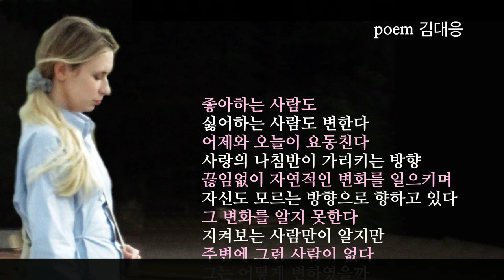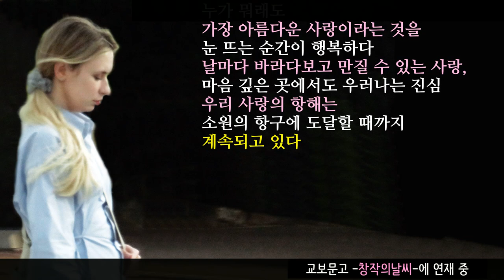K-문학 사랑의 항해(voyage of love) 영상시: 김대응 시인 교보문고 창작의날씨 사랑이 미래다 연재 중 | 아래 더보기 눌러주세요 1화부터 30화 목마른 사랑으로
김대응 | 사랑이 미래다
1화 사랑의 항해
2화 사랑이 오는 날
3화 우리 만나야 해요
4화 카톡 사랑
5화 사랑의 운명
6화 사랑의 기도
7화 사랑의 시작과 끝
8화 사랑과 욕망의 기대임
9화 사랑은 근로입니다
10화 사랑의 한강공원
11화 우리 사랑, 우린 어떤 모습일까
12화 아픈 사랑을 위하여
13화 너의 이름을 불러주었을 때 일어나는 일
14화 오늘 내리는 비는 사랑이다
15화 인식
16화 그럴 일은 절대 없기에 사랑입니다
17화 매일 일어나는 이유
18화 살아 있다는 실감이 날 때
19화 잘 도착했어요
20화 우리 사이에 무엇이 있을까
21화 사랑하는 마음을 위하여
22화 고백의 눈빛
23화 오월의 붉음에 물들다
24화 사랑의 행로
25화 사랑의 탐구
26화 자신을 사랑함으로
27화 사랑은 독합니다
28화 희망, 내 사랑
29화 사랑을 가꾸는 정원사
30화 목마른 사랑으로